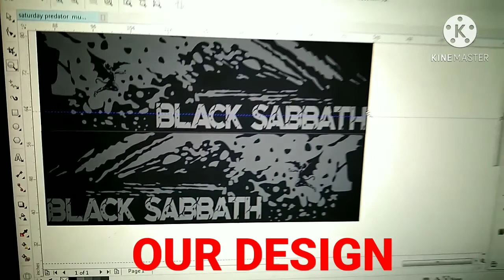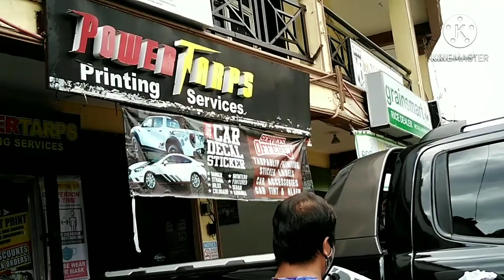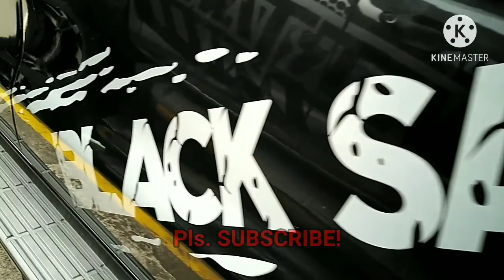POWERTARPS Car Decal Sticker Installation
and look for MR. Ernan Niño Gabatilla

LOcation:
Visit us at DM BLDG. Brgy. Salitran 3, Dasmarinas Cavite